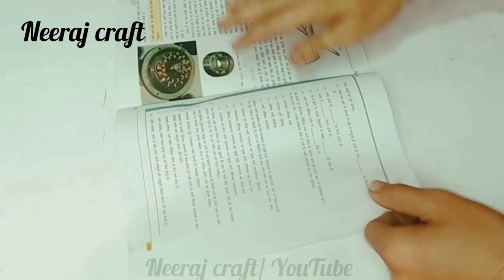Unique Wall Hanging Craft Using Matchsticks | Best Out Of Waste Matchsticks | Beautiful Craft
Here you can find DIYs, Handmade crafts and many ideas for home decoration. Keep watching, liking and sharing my videos.

This will teach you how to make a Unique Paper Flower wall hanging/Easy Paper crafts/DIY Home decor / Easy Wall Mate/Paper crafts/DIY ideas/Room Decor / Paper wall hanging ideas/Unique Wall hanging/Very Easy Wall Hanging Craft/Handmade Ideas / Paper Flower wall hanging/wall Decor / Flower wall hanging/very Unique Home decor / Diy Home Decoration / Paper crafts for Home Decoration / Best out of waste / Cardboard crafts / Paper flower making ideas/ DIY crafts / Handmade wall hanging/wall decoration/Rose Wall hanging/Easy Wallmate ideas/DIY paper crafts / Paper flower home decor/wall hanging/home decor / wall mate / homemade wall hanging. Hope you enjoy this video.

Door hanging
Paper Craft
Paper Wall hanging Beautiful Paper flowers
Paper Craft